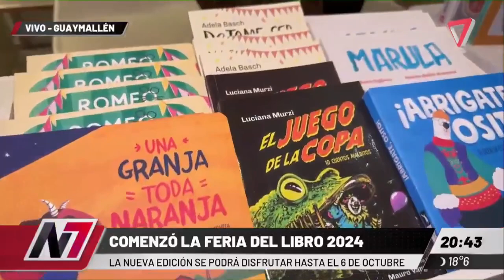🎉 Arranca la Feria del Libro 2024: novedades editoriales y grandes figuras literarias